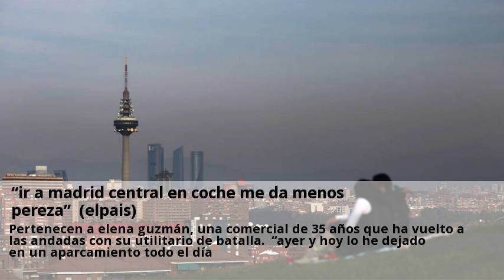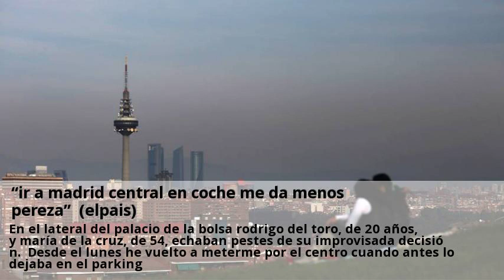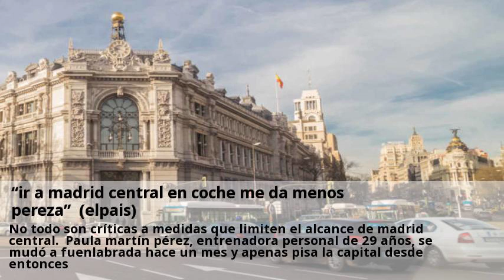“ir a madrid central en coche me da menos pereza” (elpais)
Los meses de restricciones de acceso a la zona de madrid central con sanciones no bastaron para desterrar la movilidad tradicional en cuanto se levantaron las multas. En el filo de una ventanilla dos metacarpos con un pitillo incrustado asomaban al bochorno del atardecer del jueves, después de transitar por la zona de santo domingo con el auspicio del aire acondicionado. Pertenecen a elena guzmán, una comercial de 35 años que ha vuelto a las andadas con su utilitario de batalla. “ayer y hoy lo he dejado en un aparcamiento todo el día. Prefiero que vuelva lo de antes, que pillaba moto o cualquier otro transporte”, acertaba a decir en el tiempo que tardaba la ceniza en caer. Dejaba el coche en un sitio permitido y hacía el recado pitando. Ahora hay más lío”, contaba al trote sergio gómez, antenista al borde de los 40. Graba vídeos ahora, señor alcalde”, espetaba otro usuario en referencia a la campaña que hizo el regidor para las elecciones. En el lateral del palacio de la bolsa rodrigo del toro, de 20 años, y maría de la cruz, de 54, echaban pestes de su improvisada decisión. Desde el lunes he vuelto a meterme por el centro cuando antes lo dejaba en el parking. “vengo poco y con otro coche, pero esto es una locura, ¡mira ‘tol fregao’ que hay!”, exclamaba raúl florido ajustando el aire acondicionado y mirando goloso la fuente del prado. Además, suelo venir con otro coche, pero este hoy valía y no lo he pensado”, añadía este responsable de una empresa de artes gráficas de 49 años, señalando su opel astra del año 2000. No todo son críticas a medidas que limiten el alcance de madrid central. Paula martín pérez, entrenadora personal de 29 años, se mudó a fuenlabrada hace un mes y apenas pisa la capital desde entonces. El fin de semana tuvo que ir a un concierto al wizink center y calcula que se gastó mucho más que en coche. “entre el tren y el taxi de vuelta, imagina”, chasquea tras dejar su hyundai i20 en un aparcamiento pegado al congreso.